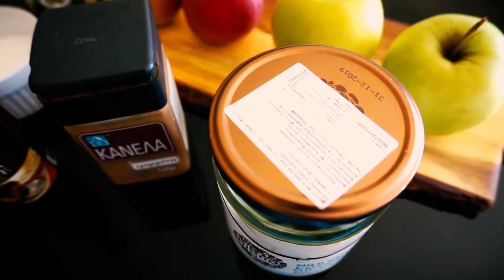Vegan Steamed Buns with Apple and Pear filling 🍎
This recipe of delicious Vegan Steamed Buns with Apple and Pear filling is one of the healthy and nutritious options for breakfast, lunch or dinner. They are very easy to make by following this recipe. Enjoy!

We use the natural bamboo steamer, but you can use the regular steamer. Just make sure that you have special paper liners for it.

Equipment:

Camera:
Sony A5000 with E-mount lens 16-50 mm
Nikon D90 with lens AF-S Nikkor 18 -105 mm